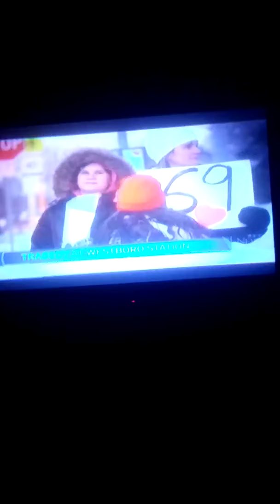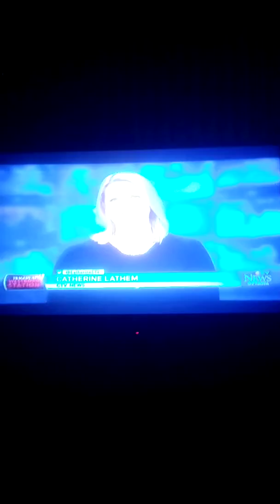Ctv news on fridays bus crash